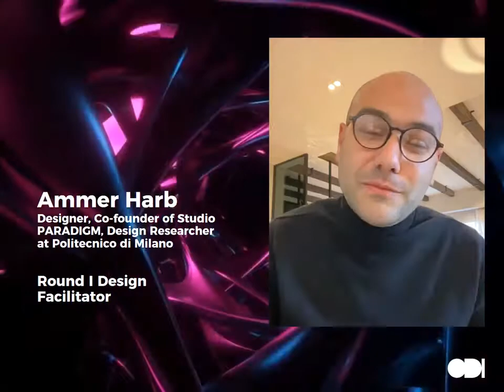CDR1 Testimonials: Ammer Harb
Round I Design Facilitator: Ammer Harb
Designer, Co-founder of Studio PARADIGM, Design Researcher at Politecnico di Milano
Talks about his experience in CairoDesignathon